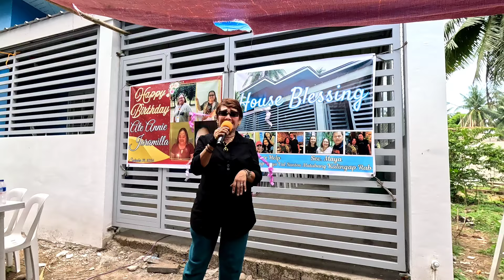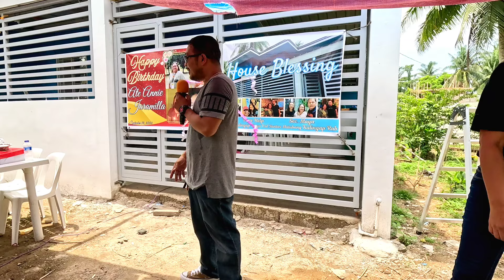KALINGAP RAB DI MAKAPANIWALA | PUREHELP DI MAPIGILANG MAPALUHA